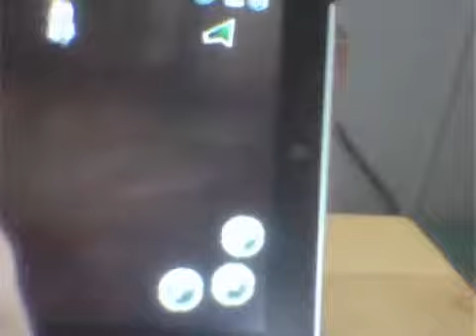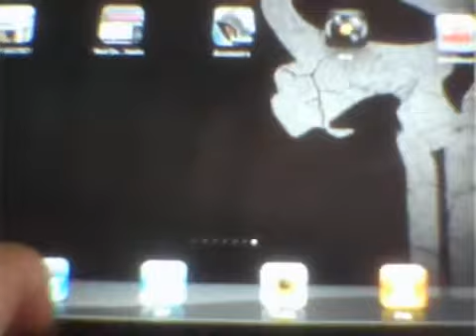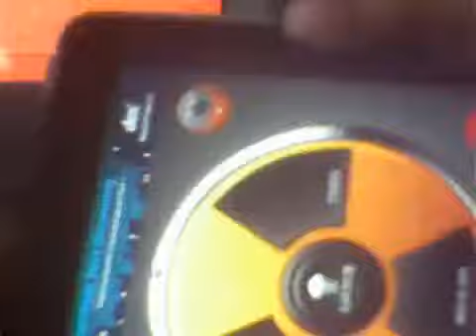Assassins creed crazethrough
A crazethrough is a crazy walkthrough.